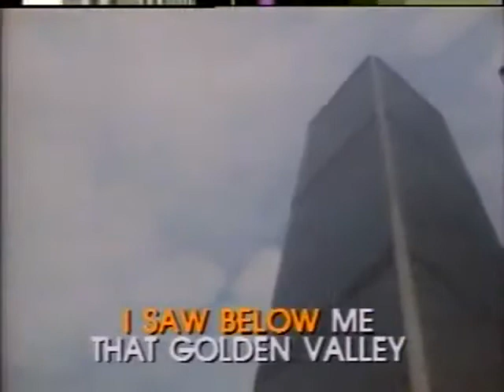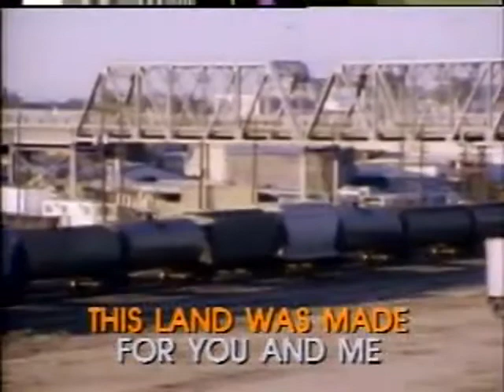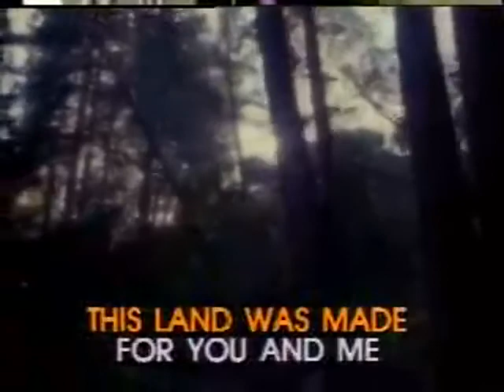This Land Is Your Land - Video Karaoke (Pioneer)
Title: This Land Is Your Land
As popularized by: Woody Guthrie
Writer: Woody Guthrie
Publisher: Ludlow Music, Inc.
Year: 1945